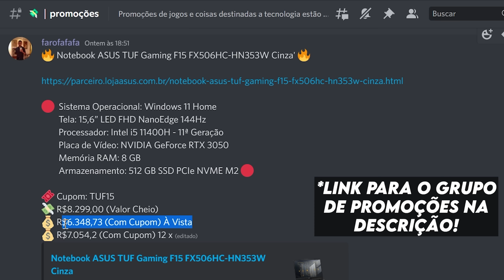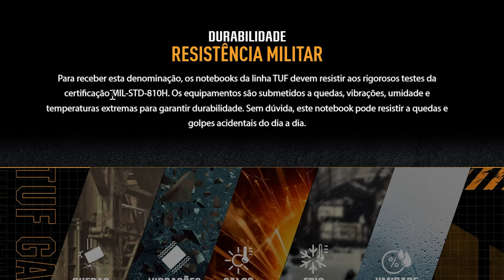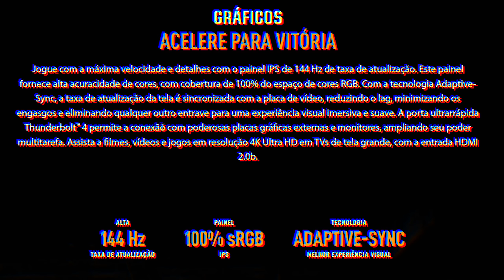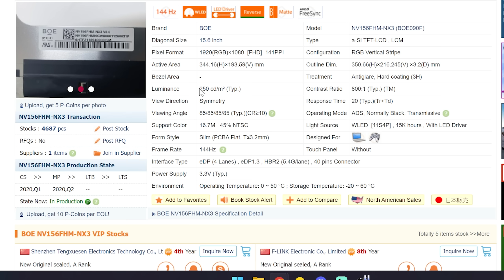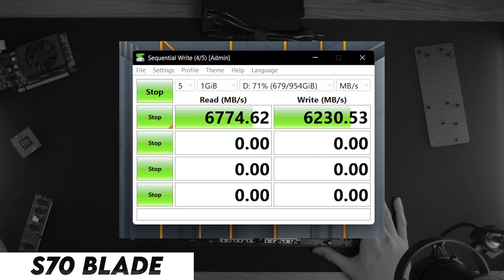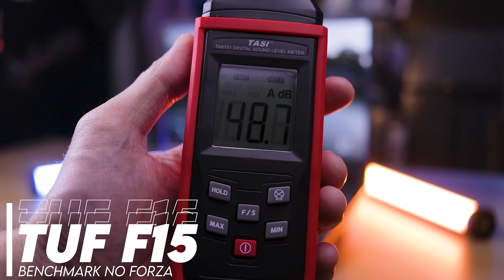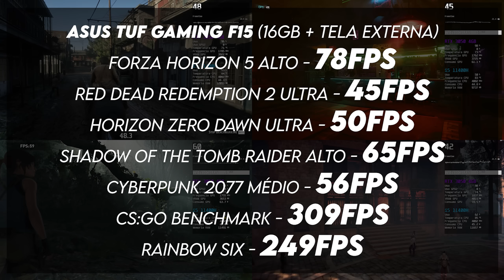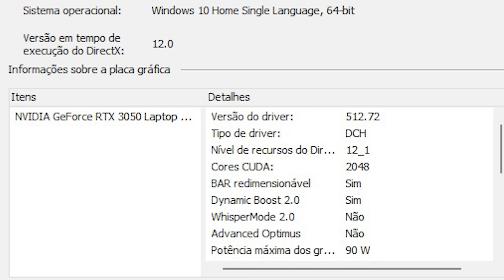O NOTEBOOK GAMER MAIS RESISTENTE? Review do ASUS TUF GAMING F15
🔗 RAM utilizada no vídeo (ADATA 3200Mhz)
🔗 SSD utilizado no vídeo (XPG GAMMIX S70 BLADE 1TB)

💻 Notebook das gravações - Dell G15
🎤 Microfone Fifine A8
🖱️ Mouse Helios GO XD5
⌨️ Teclado Redragon Fizz K617
🎧 Headset Fifine H6
🖥️ Monitor 240HZ AOC HERO Z

00:00 Quem é o TUF GAMING F15?
02:16 Construção e conexões
04:24 Teclado e Touchpad
05:43 Tela
07:20 RAM e SSD
08:18 Áudio, barulho e etc
10:00 Performance do TUF F15
12:49 Comparando com Dell G15
14:18 Temperaturas
15:27 Conclusão